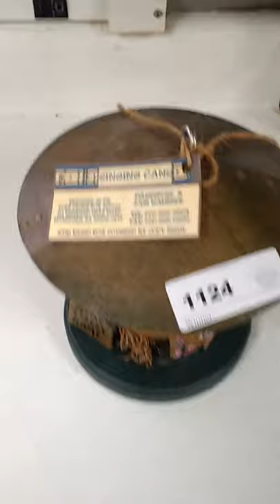LOT 1124, MUSICAL SINGING CAN BIRDHOUSE